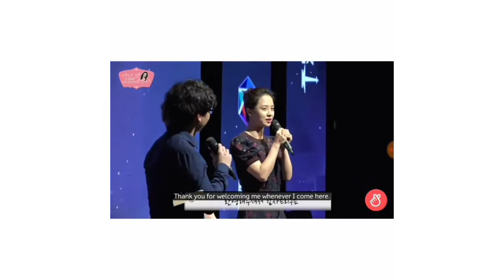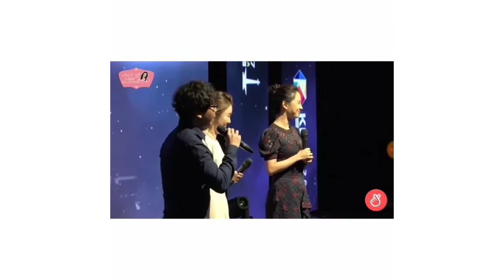Song Ji Hyo Kbee Indonesia iamjyounnie vlog